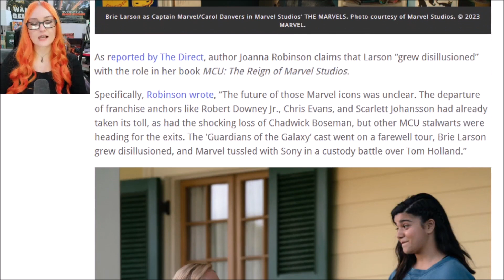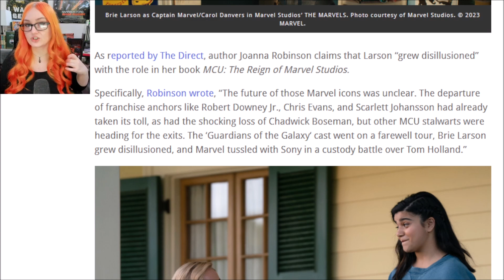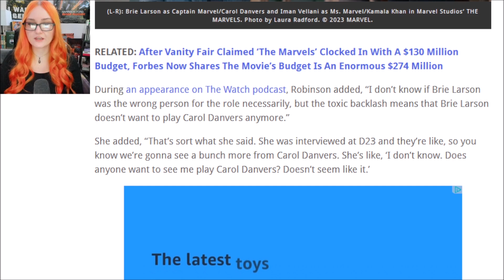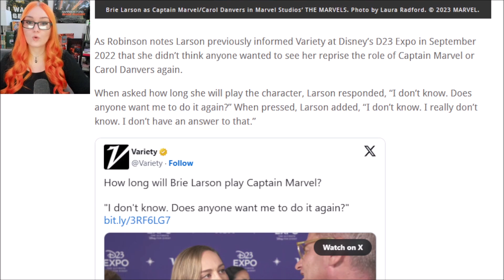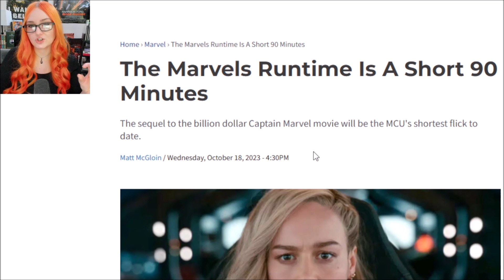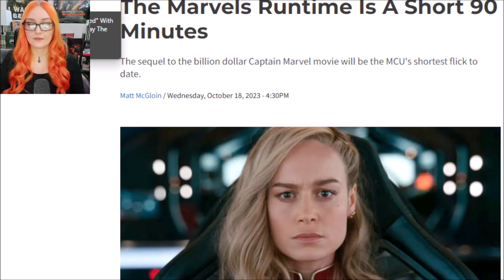Brie Larson QUITS Captain Marvel!? Reports Say Shes Sick Of Role & Wants OUT Of The MCU... GOODBYE!